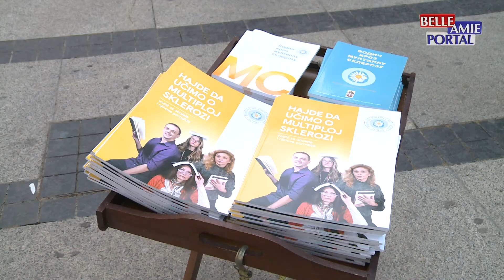Od multiple skleroze u svetu boluje oko 2,8 miliona ljudi